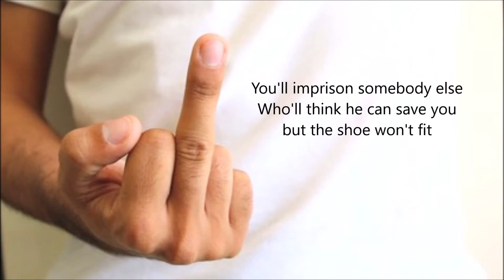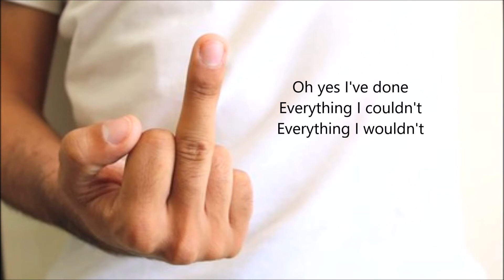Twelve Foot Ninja - Ain't That A Bitch w/ lyrics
Full song with on-screen lyrics